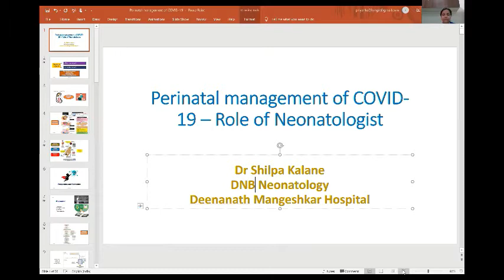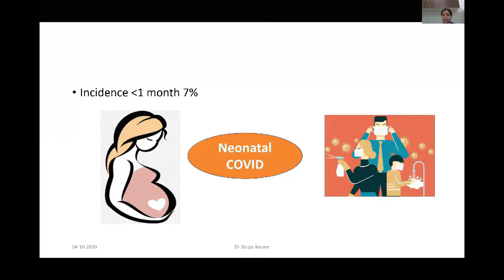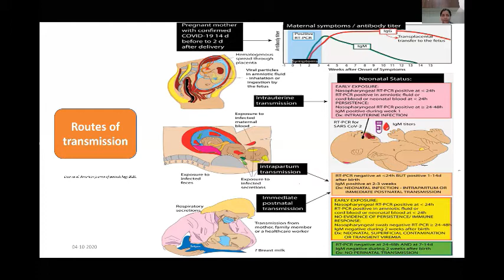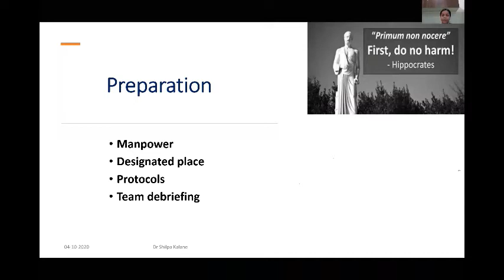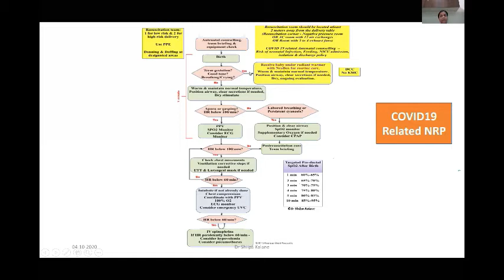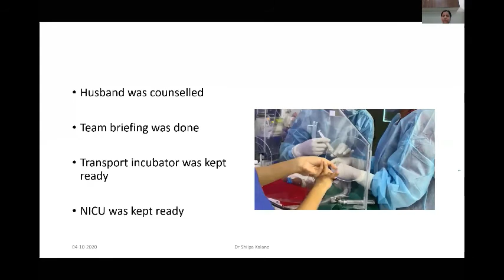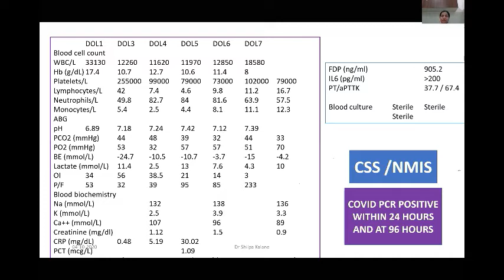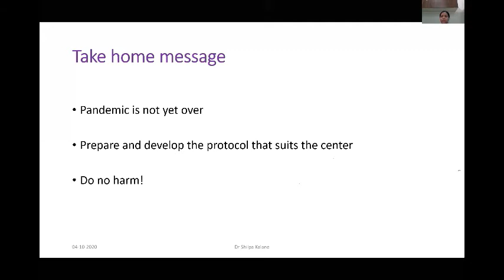Perinatal impact of COVID 19 infection - Role of Paediatricians | Dr. Shilpa Kalane